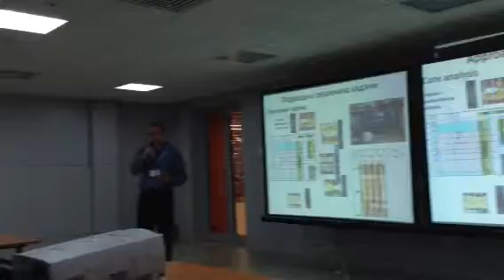Geomechanics concept of em-ega field part 3